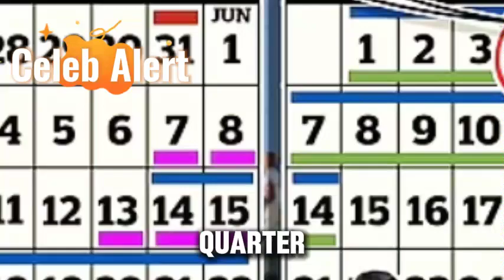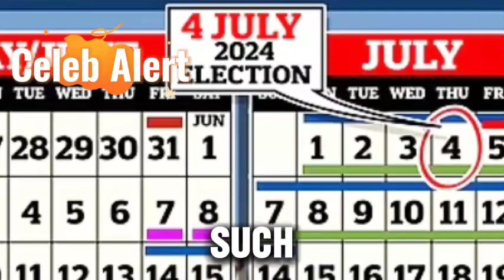Election Day Dilemma: Balancing July 4 Polls with Wimbledon and Other Summer Plans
Mark your calendars! The upcoming July 4 general election is causing quite the stir as it collides with a plethora of summer festivities, from thrilling sports events to pulsating music gigs. With so much excitement packed into one day, Britons are facing tough choices on how to balance their civic duty with their summer plans.